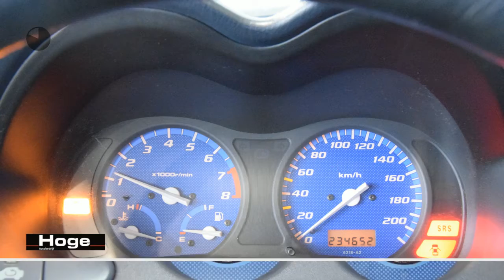Honda HR-V 1.6i 2WD Elektrisch Pakket Stuurbekrachtiging All in Prijs Inruil Mogelijk!